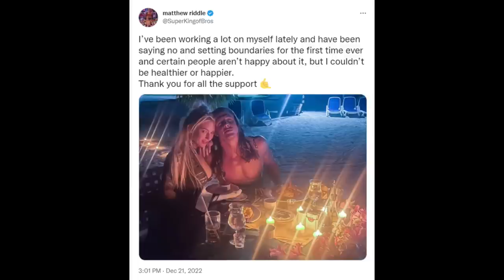🚪Misha Montana On Dating Matt Riddle & Allegations; Adult Film Industry; Toxic IWC & Dumpster Fires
The Podcast Forbidden Door (2/4/23) has opened in a way no one including Don Tony ever expected. Two totally different worlds collide as Don Tony went one on one with Misha Montana: Award Winning Adult Film Star, producer, Xtreme Pro Wrestling personality, speaker, advocate, counselor, and oh yeah - Matt Riddle's Girlfriend 😎.  Speaking of Matt Riddle (for our wrestling fans), everything is addressed head-on. From their current relationship, allegations of abuse and assault, origins of the Coca*ne & Molly (E*stasy/MDMA) reports made by 'ringsiders', social media toxicity, and the odd behavior of a few disgruntled Dumpster Fires. 🔥

Note: For obvious reasons, we did not reveal when Matt Riddle will return to WWE TV. But we will tell you here that it is happening very soon; in fact sooner than most think.

This is not an interview, but rather a friendly, down to earth, candid conversation. Fun stories are told, laughs are shared, knowledge is dropped, and serious discussions are had that many of you will relate with. Almost everyone will take something of substance from this episode.

In addition to the above, Misha speaks about the difficulties and challenges being involved in the Adult film industry: Family & friends disowning her & negative stigma from the public for being in the industry. Difficulties having a one-on-one relationship. Even dealing with her 7-Year-old son battling Cerebral Palsy, bullied and mocked for having a parent involved in adult movies.

A Documentary that was being filmed about her movie career in 2021 took a wild turn as Misha suffered a Stroke and had Heart Surgery for undisclosed PFO (hole in a heart). Misha talks about what happened and how she deals with medical complications even today.

The coolest part of this conversation details how Misha is now an advocate and counselor for others who are dealing with the same battles, obstacles & complications she has dealt with. Misha is also involved with charity drives to raise money for Shriners Hospitals for Children.

Coming up in 2023, Misha will be part of a new Reality TV show on the Dosh App produced by Ray J. And she will be involved in some horror films. You can check out some links to her pages over Some sites require 18+ ages only.

Many thanks to Misha Montana for coming on. If you are dealing with anything mentioned above, you can always reach out to Misha by emailing. Feel free to post a comment or any followup questions in the 'comments' section. We welcome everyone's feedback and hope you enjoyed this episode.

Audio only (non-video) version of Don Tony's shows (including this episode), are available for everyone at BlueWire

🎙️ Ad-Free episodes of DT's shows, plus a bonus weekly podcast & 2000+ hours of shows never publicly available?

​​​​​​​​​​​​​​​​​​​​​​📺This is the official YouTube channel for Don Tony, host of #1 Wrestling Hotline back in 1997 & top podcasts over the years (Don Tony And Kevin Castle Show, Breakfast With Blasi). This channel provides the video version of DT's podcasts currently featured every week on BLUEWIRE ITUNES

Here, we engage w/o the rage, opine w/o the whine, & talk wrestling w/o hate & click bait. We're definitely not part of the Cake & Ice Cream Crew!

THE DON TONY SHOW: UPCOMING *LIVE* SHOW SCHEDULE (EST):
▶WWE Raw Post Show Review: MON 11:05PM
▶Wednesday Night Don-O-Mite: WED 10:05PM
▶Q&A w/Don Tony (Mailbag): Bi-Weekly on Thursdays
▶WWE SmackDown Watch Party: FRI 8PM (Link above)
▶AEW Rampage Watch Party: FRI 10PM (Link above)
▶The Don Tony Show: SAT 11:05AM
▶The Sit-Down w/Don Tony: SUN 8:05PM
▶WWE/AEW PPVs LIVE following PPV